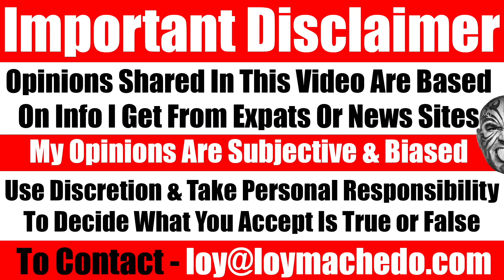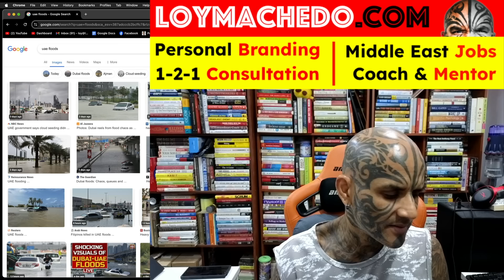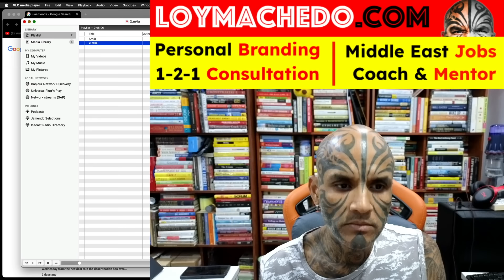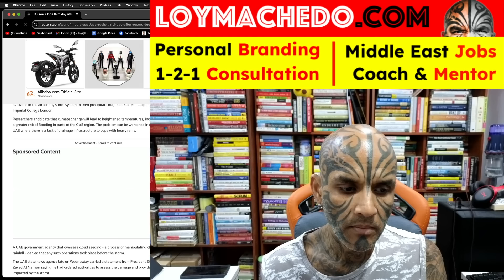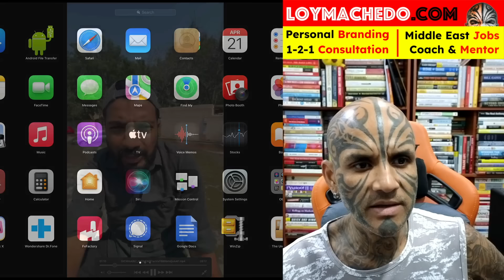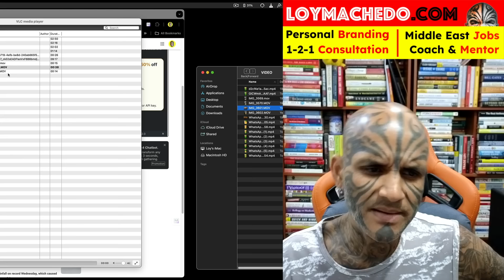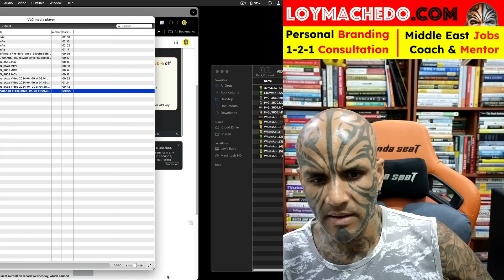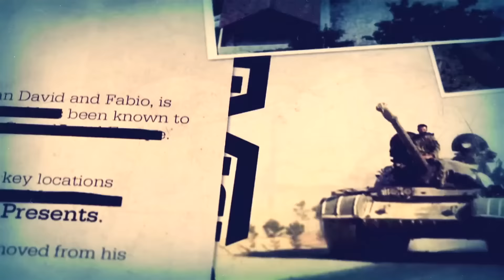UAE Flood Victims Share Shocking Information Exposing The Shocking Reality Of UAE Floods. Video 7425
TO JOIN MY PRIVATE FACEBOOK GROUP

loymachedo shares
UAE Flood Victims Share Shocking Information Exposing The Shocking Reality Of UAE Floods.

Massive Flooding in UAE: Devastating Rainfall Hits Dubai, Sharjah, and Abu Dhabi | Latest Updates 2024

Witness the aftermath of the heaviest rainfall in 75 years in the United Arab Emirates! On April 16, 2024, unprecedented heavy rains triggered catastrophic floods across UAE, wreaking havoc in Dubai, Sharjah, and Abu Dhabi, as well as other areas including Ras Al Khaimah.

Stay informed with the latest news and updates on the UAE floods in this video. I delve into the extensive damage caused to properties, infrastructure, and businesses throughout the Emirates.

Join me as I share exclusive footage, audio recordings, and firsthand accounts from residents affected by the deluge.

Don't miss out on this comprehensive coverage of the UAE's battle against the devastating floods of 2024.

- Loy Machedo

Massive Floods Hit UAE: Dubai, Sharjah, Abu Dhabi in Crisis! | Latest Updates 2024
Devastating Rainfall in UAE: Catastrophic Floods Sweep Across Emirates!
UAE Floods 2024: Property Damage, Infrastructure Decimated - Full Coverage!
Unprecedented Rainfall in UAE: Cities Underwater, Residents Struggle!
Emergency Alert: UAE Floods 2024 - Dubai, Sharjah, Abu Dhabi in Peril!
Record-breaking Rainfall: UAE Braces for Worst Floods in 75 Years!
UAE Weather Crisis: Floods Ravage Dubai, Sharjah, Abu Dhabi!
Crisis in the Emirates: Massive Flooding Hits UAE - What You Need to Know!
State of Emergency: UAE Floods 2024 - Dubai, Sharjah, Abu Dhabi Devastated!
UAE Disaster: Floods Wreak Havoc - Dubai, Sharjah, Abu Dhabi Affected!
UAE Floods: Residents Battle Catastrophic Rainfall - Full Coverage!
Breaking News: UAE Floods 2024 - Dubai, Sharjah, Abu Dhabi in Chaos!
Apocalyptic Scenes: UAE Flooding Leaves Cities Submerged - Latest Updates!
UAE Deluge: Record Rainfall Causes Widespread Destruction!
Extreme Weather Alert: UAE Floods 2024 - Dubai, Sharjah, Abu Dhabi Hit Hard!
UAE in Crisis: Torrential Rainfall Triggers Devastating Floods!
Massive Deluge: UAE Floods 2024 - Dubai, Sharjah, Abu Dhabi Underwater!
Emergency Situation: UAE Faces Worst Flooding in 75 Years!
UAE Catastrophe: Cities Grapple with Unprecedented Flooding!